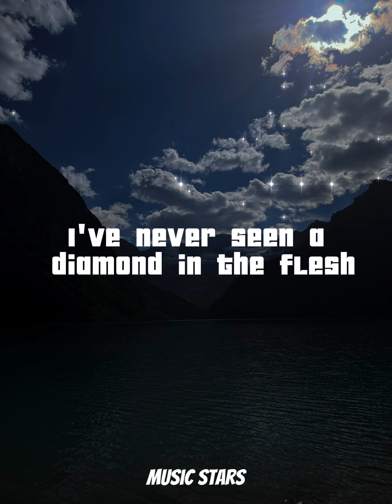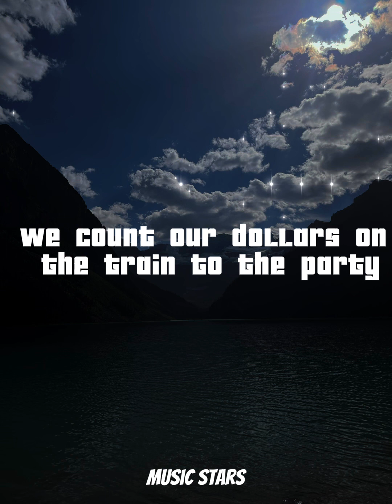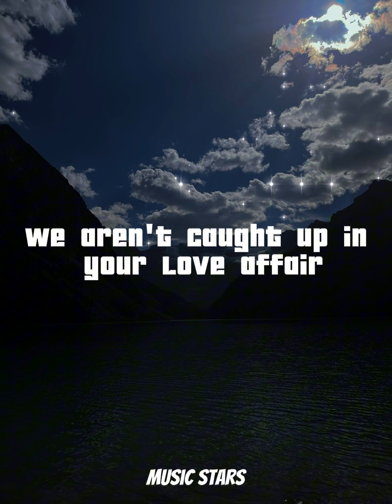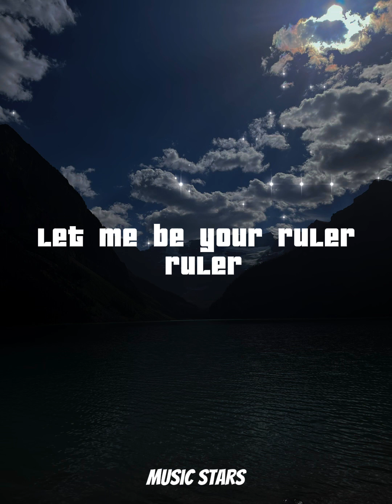Lorde - Royals lyrics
Song - Royals by Lorde

Check it out on Spotify

Credits to the song owner